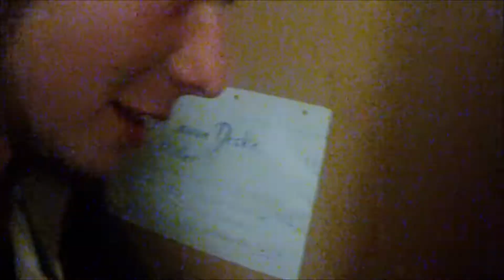Woits ihr no wos trinkn? (Official)